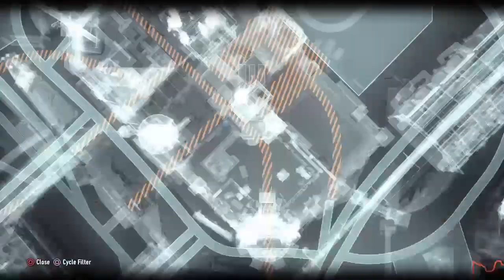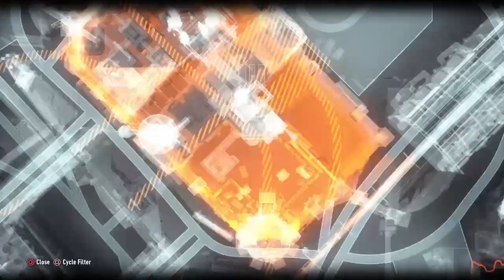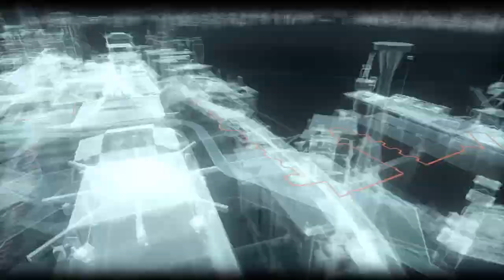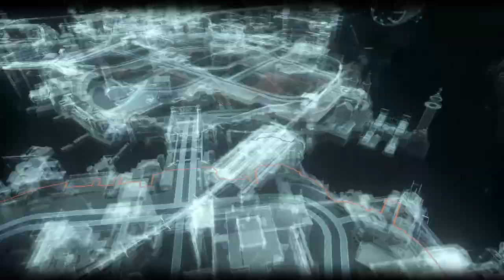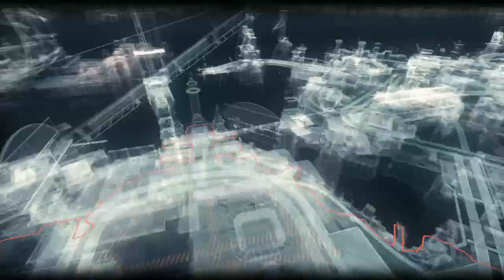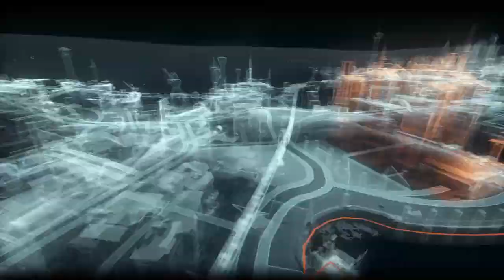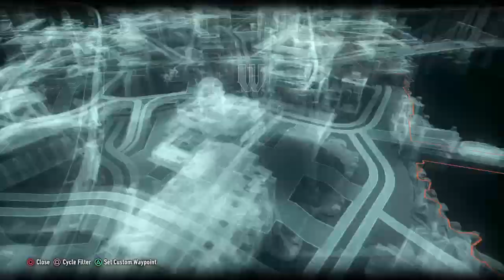BATMAN™: ARKHAM KNIGHT_20230209153933